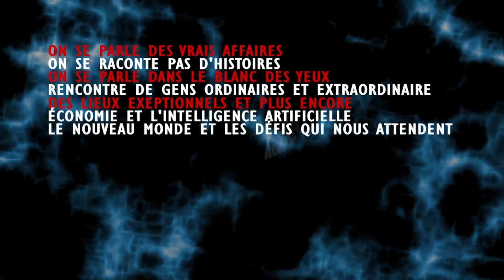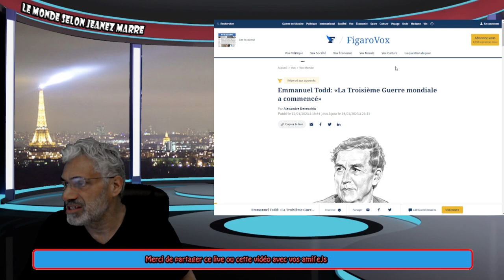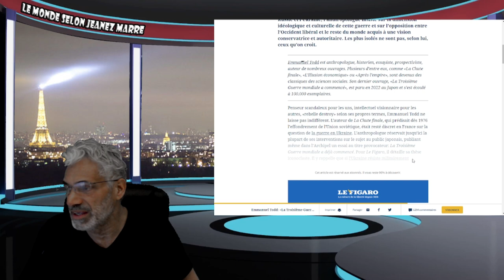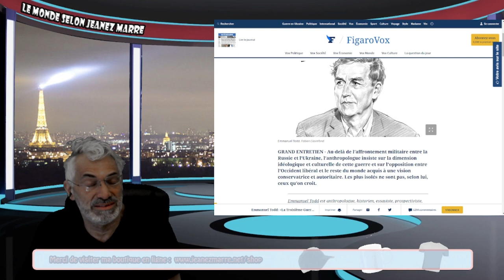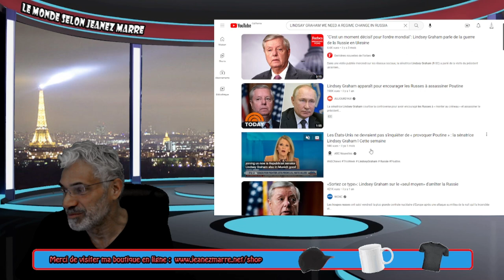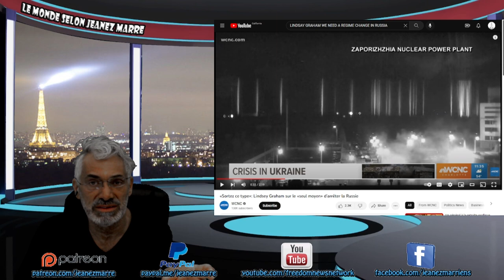«La Troisième Guerre mondiale a commencé»;Emmanuel Todd !